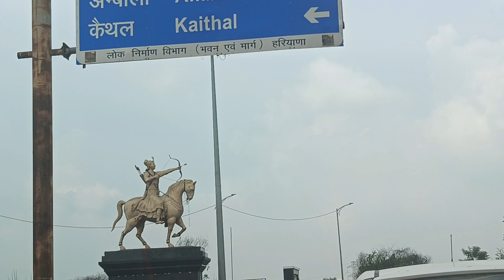Rakhi ki tayari shuru ho gyi,ik dum sai kha Jana pda